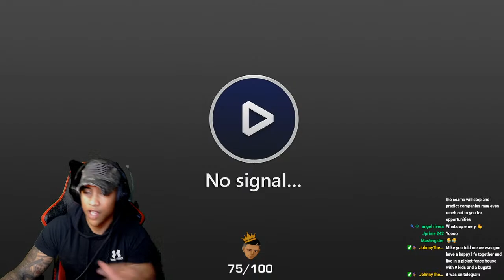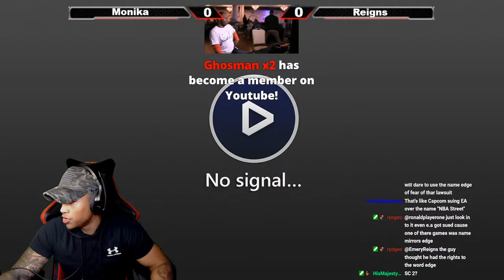Retro Fighters Online w/Monika! | !join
✔️ Social media!
✔️ Play with me!
Steam: EmeryReigns
PSN: EmeryReigns
XBL: EmeryReigns
Thanks for checking out my content! Also, Be sure to catch me on my social websites!